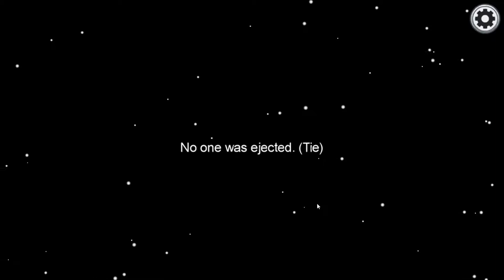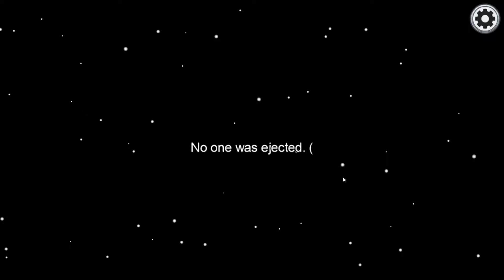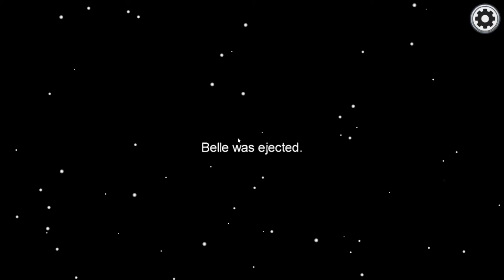Only One Imposter Win! Among Us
Soooo... I decided that it it would be a good idea to make an among us video. This is that video.